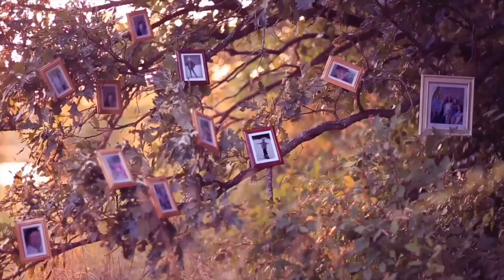Why Did She Do THIS especially on this day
Our oldest knew we were having a rough anniversary so she decided to act. She cleaned the house decorated the house for us and made us dinner. how amazing was that!

If you like podcasts click your favorites place to listen to The Youngblood Life podcast here ➡️